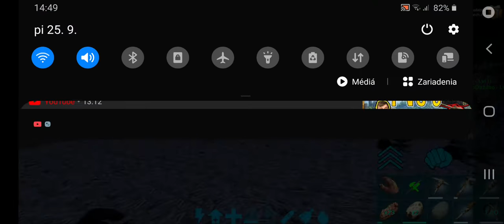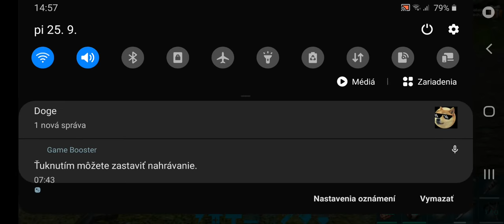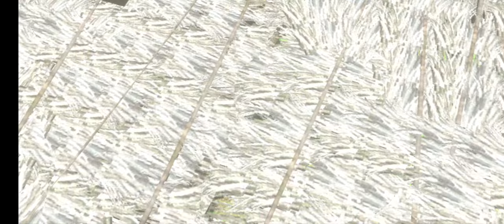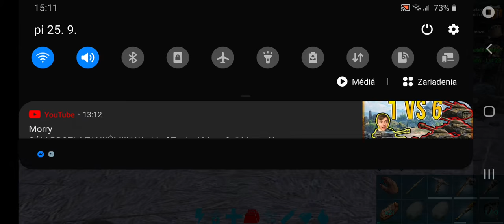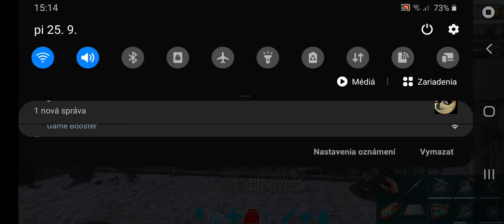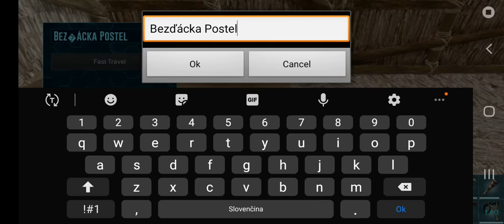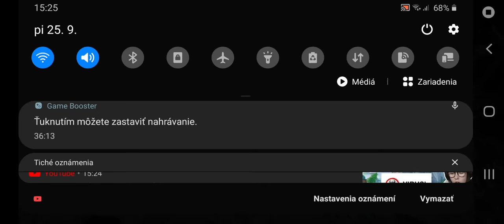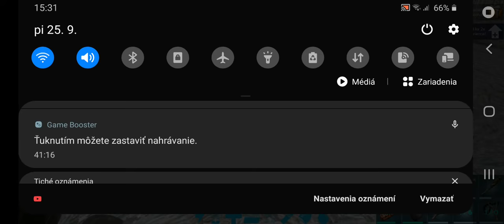Domov mam Hotov! |Ark Survival Evolve 2#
Ark Survival Evolve je hra v Ktorej sa prežíva s dinosaurmi,  Masožravcama a Bylinožravcama. Je to hra zadarmo a Dinosauri existovali pred Miliónom rokov. A dinosauri v tejto hre existovali.